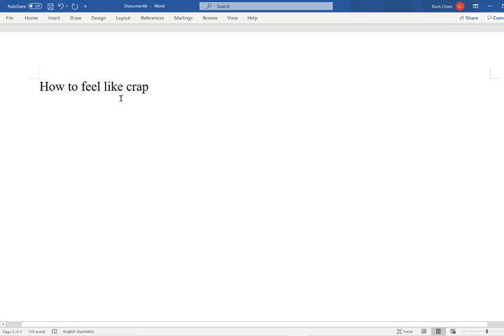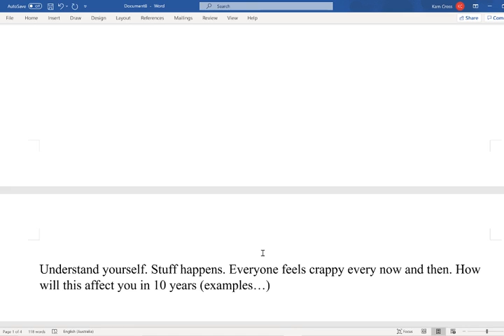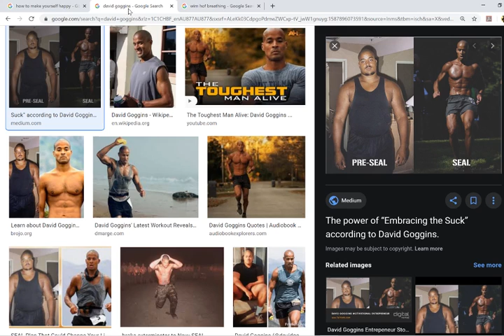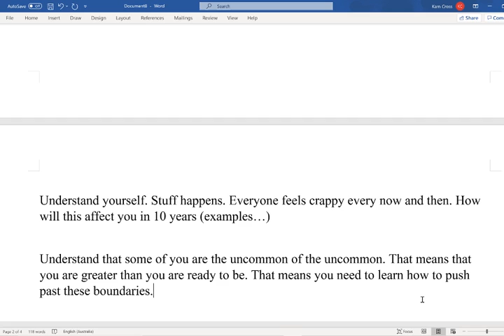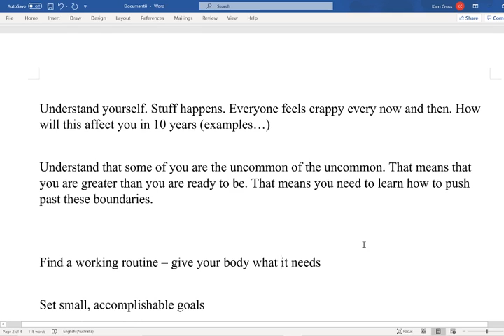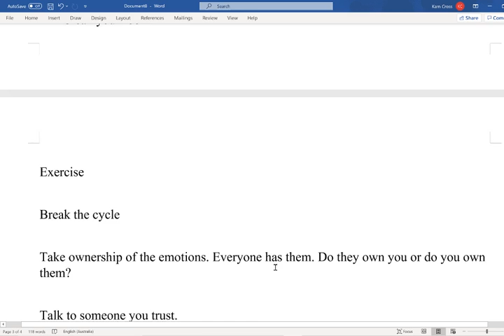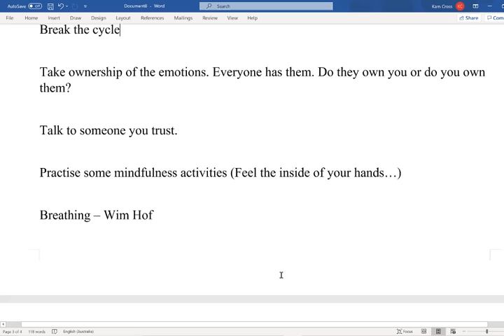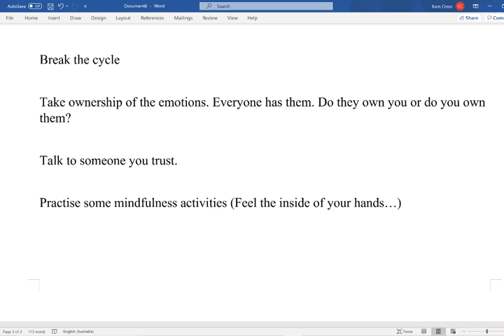How to feel better